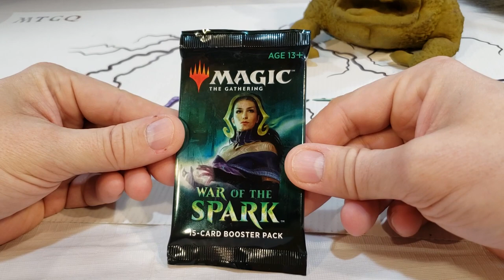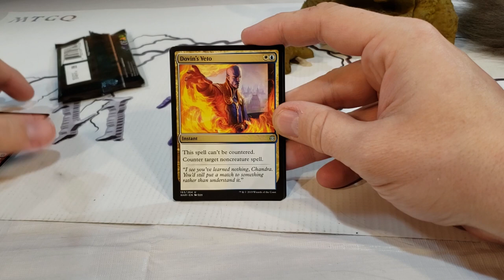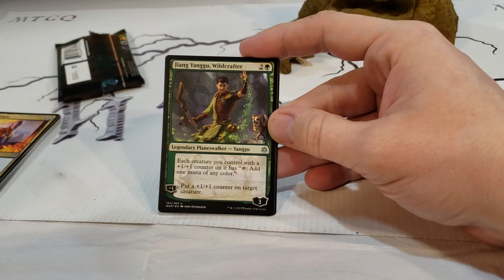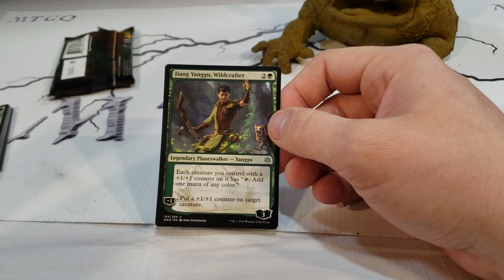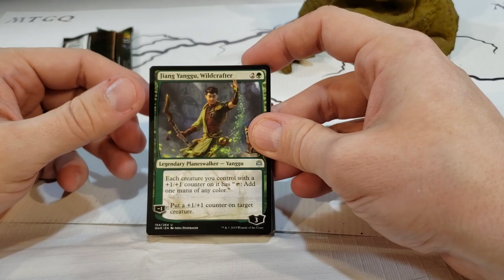Je vous lance un petit défis en attendant le Planeswalker Challenge!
Avec la sortie officielle de War of the spark je vous lance un petit challenge! Avec le Planeswalker que nous avons ouvert dans le booster de la vidéo vous devez faire un deck Monarch (59+1 singleton, respect de l'identité du planes Walker (couleur et type).
Partagez-nous vos decks dans les commentaires Youtube de la vidéo!

Amusez-vous!

Credit